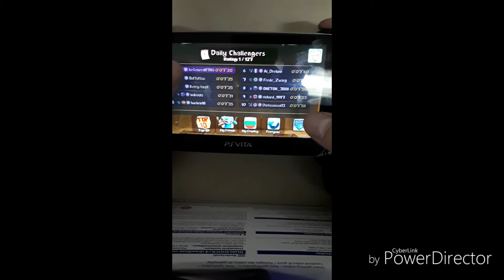Rayman legends ps vita daily challenge + leaderborders status!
Pretty simple pit challenge, although i had to slow down at the gate in order to get that groundpound. Im not sure that can be imroved.
Not many of us left in the vita servers anymore.
Extreme chalenges roughly get 200 people, but not every day.
Have a great day everyone and happy upcoming hollidays!